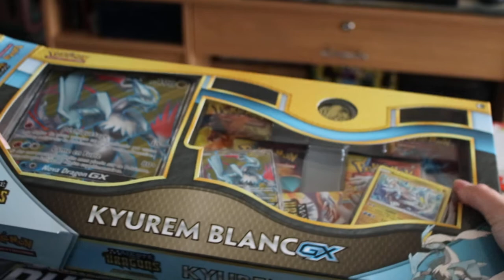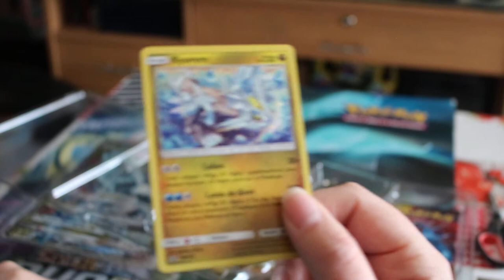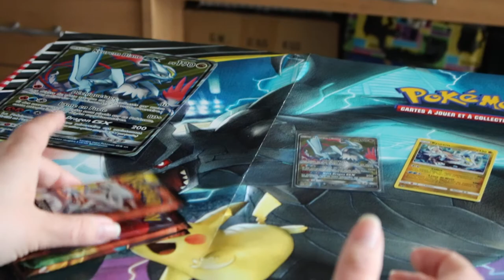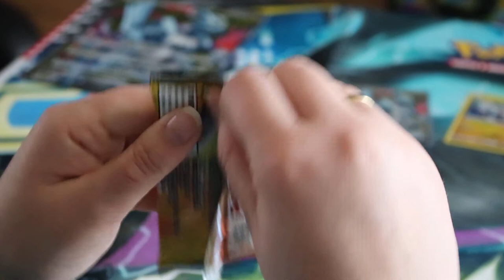Ouverture coffre Kyurem blanc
mon adresse:

Catégorie